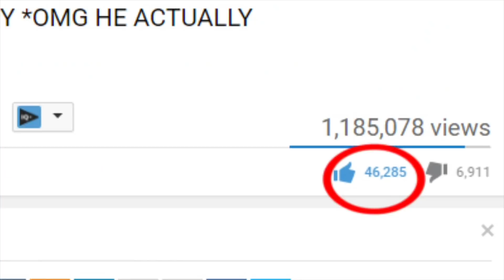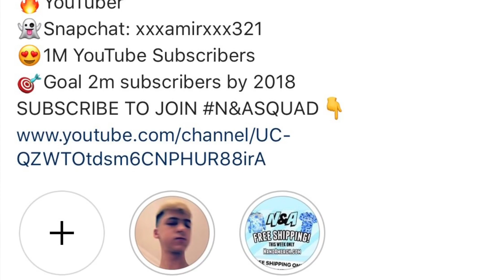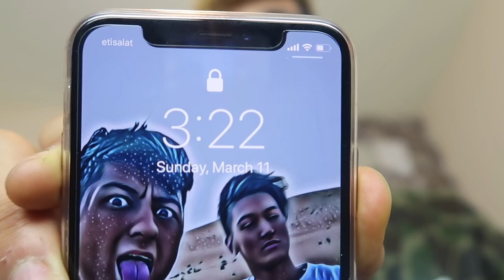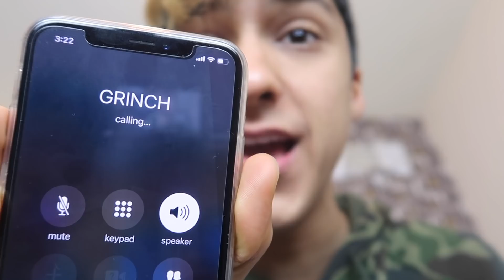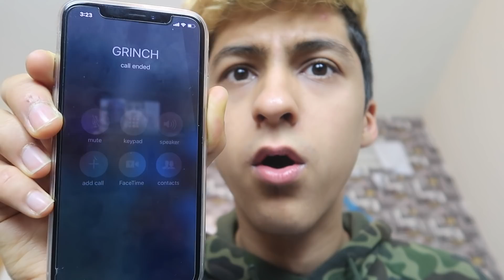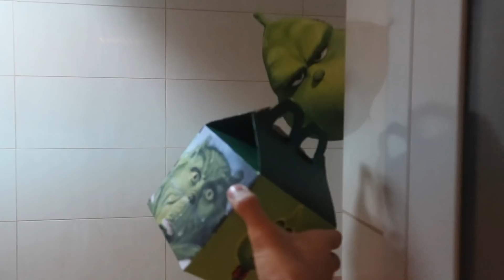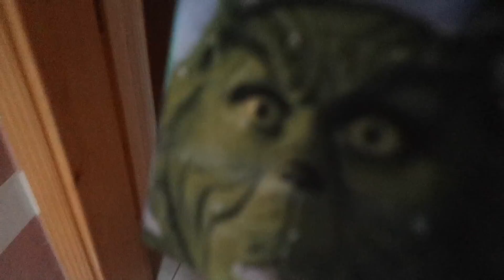DO NOT ORDER THE GRINCH HAPPY MEAL AT 3AM!! *OMG HE CAME TO MY HOUSE*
My Calling Creepy Phone Numbers series is carrying on due to your amazing support! Yes guys, today, i decided that im going to ORDER grinch the green guy happy meal. But then, something INSANE HAPPENED! When I ordered the grinch happy meal believe it or not, GRINCH SENT ME THE HAPPY MEAL!! IT WAS SO SCARY BECAUSE HE CAME TO MY HOUSE OMG! Anyway, I suggest you to watch the whole entire video because of how CRAZY this video was.